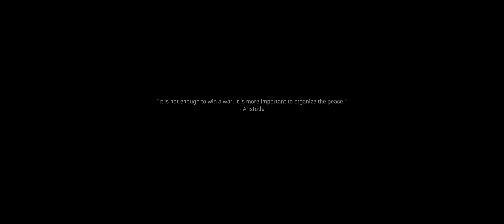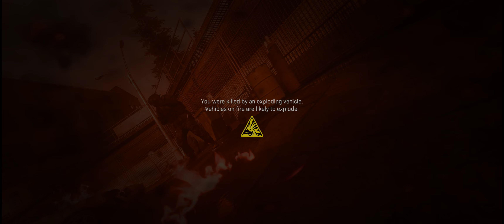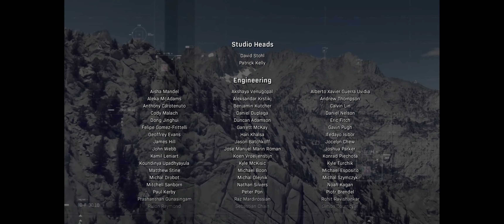PC Call of Duty Modern Warfare 2019 Walkthrough ep 14 2023 04 02 19 25 35 11